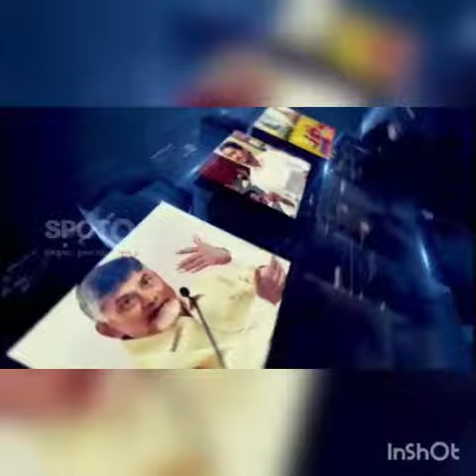In addition to Machilipatnam Bandar Port PoojaPort work is also the CM pics of the flag